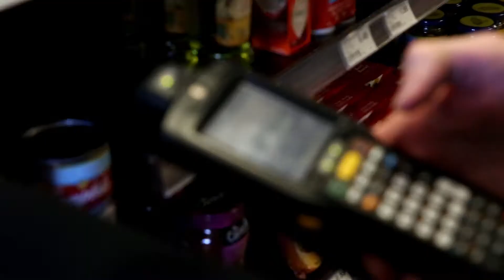Dépanneurs Voisin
Finaliste du Gala Distinction 2019 de la Chambre de commerce de la région d'Acton. (Gagnante de sa catégorie)

Catégorie : Jeune entrepreneur(e)